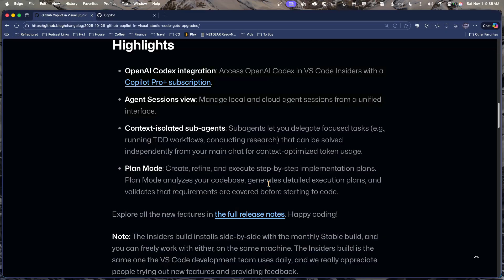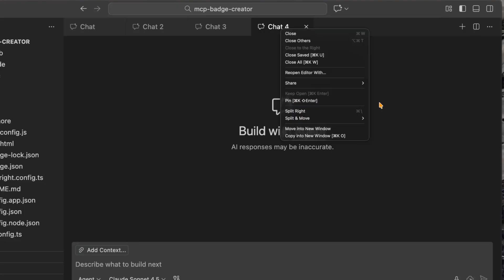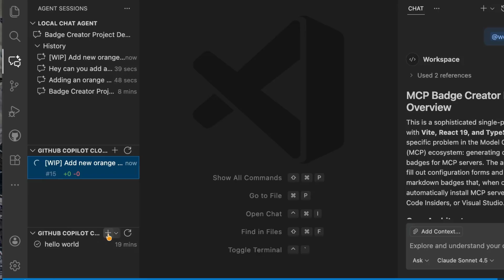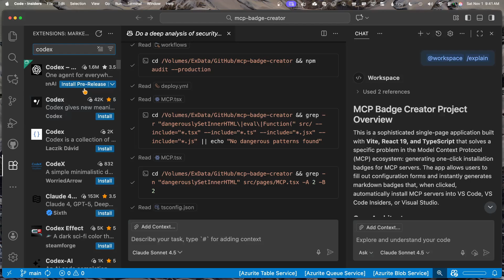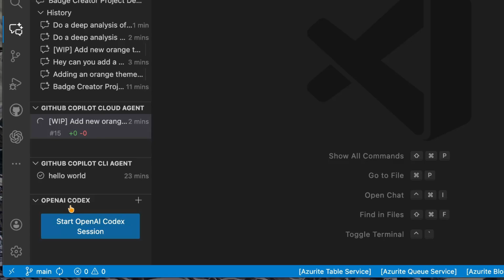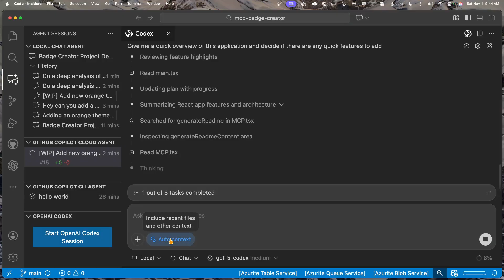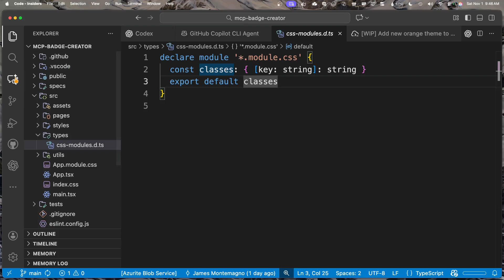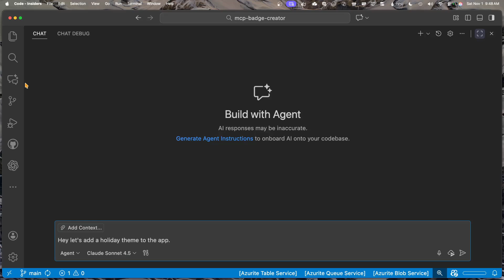OpenAI Codex in VS Code?!?! - No ChatGPT Account Needed?!?!?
GitHub Universe 2025 had some blockbuster announcements for developers. If you are using VS Code every day like I am then you are in for a treat with the new Agent Sessions panel that unifies local chats, cloud agents, cli agents, and even partner agents like OpenAI Codex! Today I break down everything you need to know about this new panel and how to setup and use OpenAI Codex for the first time and sign in with your Copilot subscription!

Chapters:
00:00 - Intro and Universe Announcements
00:50 - Working with chat agent today
02:25 - Introduction to Agent Sessions Panel
03:20 - GitHub Copilot Cloud Agent
04:25 - Copilot CLI Agent
05:40 - OpenAI Codex for VS Code and Copilot Sign-in
10:43 - Agent Sessions Unify It All and Why?
12:06 - Delegate to any agent from chat

My Setup:
📷 Canon M50 Mark II
💡 Nanoleaf Elements Lights